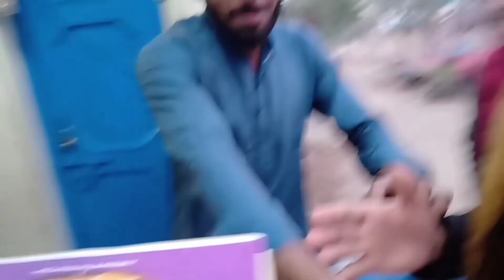Magic trick💫💫✌️|| Ahmad bajwa vlogs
# Ahmad bajwa vlog
# magic